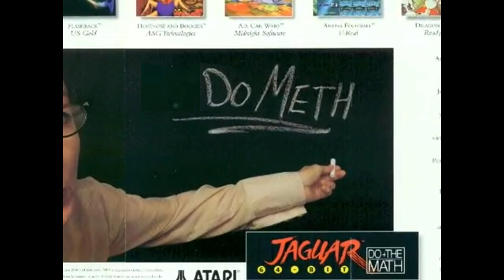YTP: A vag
hurhgdhrgirjdigjisdjgijdsgjfio